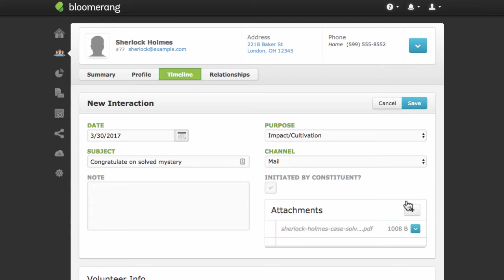Add and Manage Attachments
Attach files and add links to websites to a constituent's timeline entries.